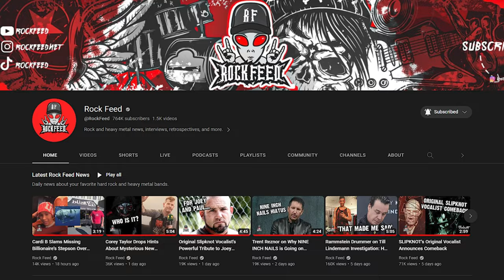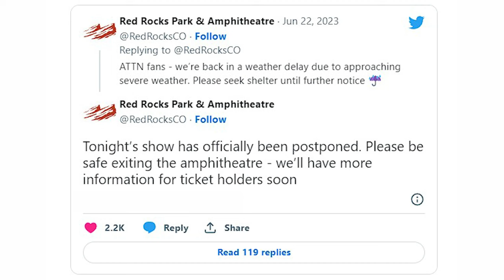Terrifying Hailstorm During Concert Injures Dozens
Hail the size of a tennis ball injured dozens of Red Rocks Amphitheater concert attendees. The Red Rocks Amphitheater is one of the most popular concert venues in the country.